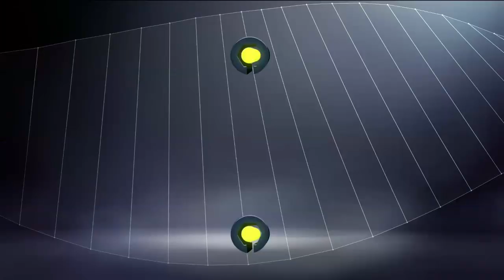Goal Romain PHILIPPOTEAUX (40') / FC Lorient - AS Saint-Etienne (2-1)/ 2016-17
FC Lorient vs AS Saint-Etienne (2 - 1) : Romain PHILIPPOTEAUX (40') goal. All FC Lorient vs AS Saint-Etienne goals in video.

Stade Yves Allainmat - Le Moustoir - Sat, 17 Dec 2016

Goals : Romain PHILIPPOTEAUX (40' - FC Lorient) / Jimmy CABOT (90' - FC Lorient) / Vincent PAJOT (90' +1 - AS Saint-Etienne)